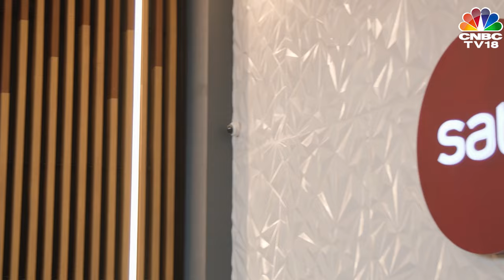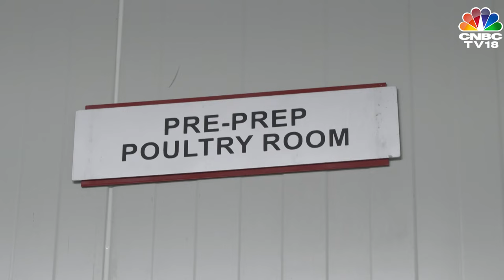SATS Opens Its Largest Kitchen For Ready-To-Eat Food Outside Singapore In Bengaluru | N18V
Singapore-headquartered airport service giant SATS has invested ₹360 Cr to open a Ready-To-Eat Food facility near Bengaluru’s Kempegowda International Airport. Swiggy will be the SFSI frozen food manufacturing hub's first client. SATS president & CEO Kerry Mok speaks exclusively to Shibani Gharat about what the kitchen will bring to India & the company's track record in the country.

n18oc_business